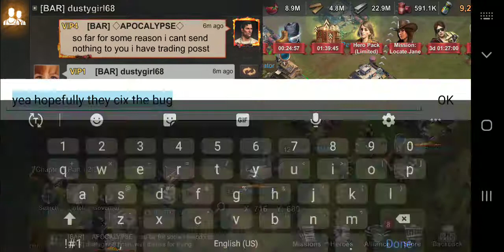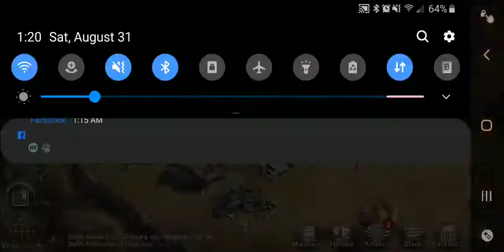State of survival: trading post is bugged